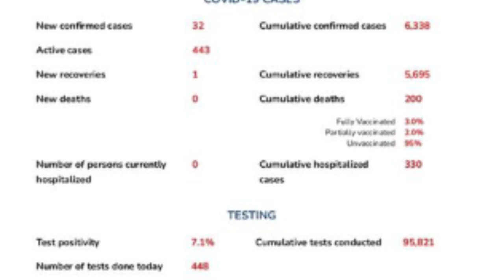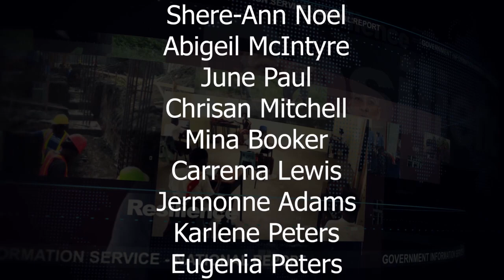National Report Monday 3rd January, 2022